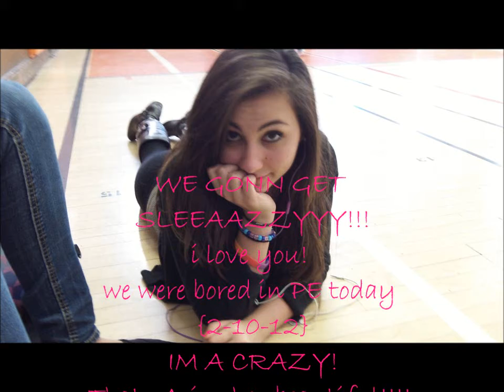Physical Eduacation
yaa we're crazy beeezies